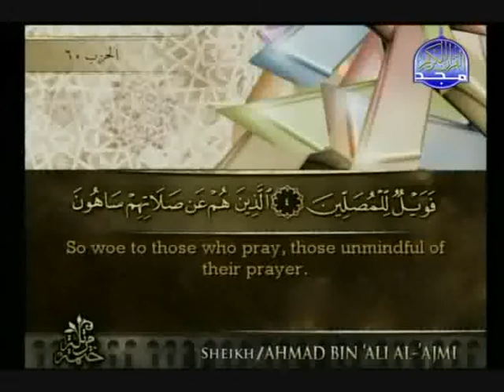Surat Al-Mâ`ûn (Small Kindnesses) - Sheikh Ahmad Al-`Ajmi [with english translation]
The one hundred seventh surat of the Holy Qur'an recited by Sheikh Ahmad Al-`Ajmi.